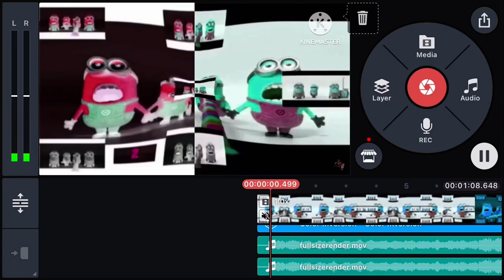13 May 2023